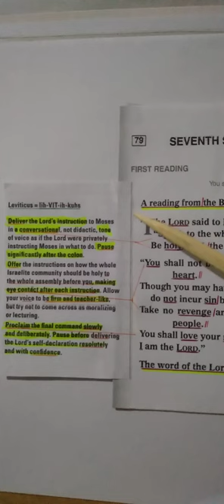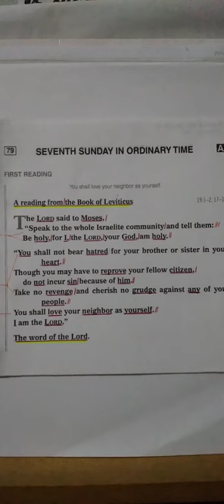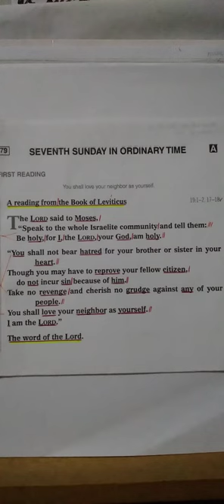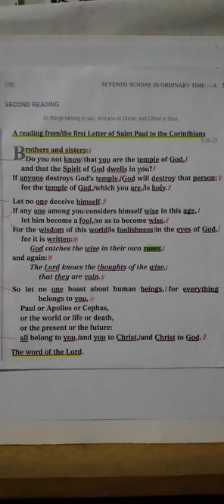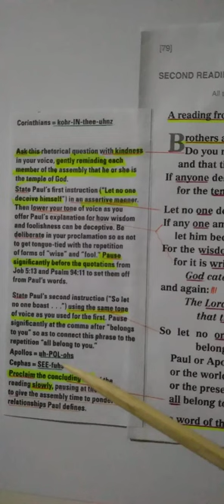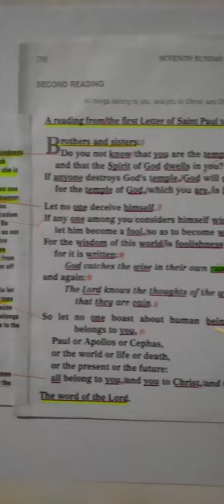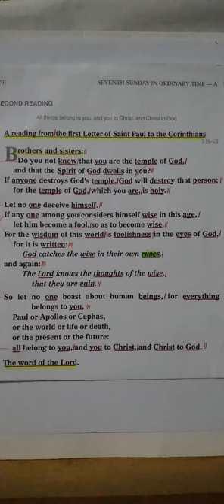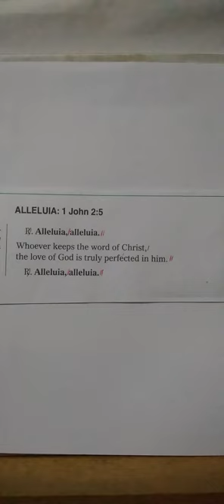Readings & Responsorial Psalm for Feb. 19, '23 - 7th Sunday in O.T.